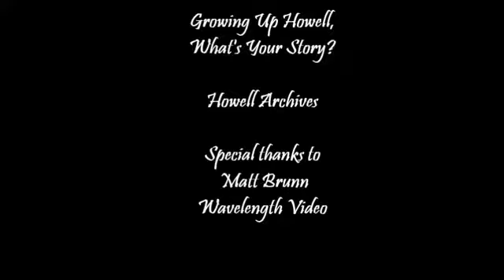A Conversation with Amy Lamoreaux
My special memories of Growing up Howell, Michigan. (HCDL-bd-Conversation-Amy-Lamoreaux_m.mp4)

Persons, places, items mentioned
Howell Archives
Grand Rapids
Comstock Park
Mike Hagman
Amy's mom, Arlene Lamoreaux
5th Michigan Regiment Band
David Jaehnig
Livingston County Press
Cliff Heller
Duane Zemper
Janet Rohrbacher
France
WHMI
Milt Charboneau
volunteering
Howell High School
Michigan Avenue Middle School
Anthony's Restaurant
Spagnuolo's Store
Dimestore
Aunt Eva Dunn
Highlander Burger
Howell House
Midget Restaurant
Howell Lake
Rose (Anthony's)
"cruising the gut"
KPL Kroger Parking Lot
Howell Theater
Dancer's Fashions
Adam's store
Goodnow's store
Consumer's store
Joan Carol's store
Joann Sportswear
Joann Swann
Family Restaurant
Meridian Mall
Novi Mall
Brighton Mall
Brighton Coney Island
K-Mart
Stroh's Ice Cream store
Ing Marie
exchange student
friendships
Carol Murray Szymanski
Kathy Lamoreaux
Grundy's
Highway Department
Arabian horses
Carson's Department store
Grand River Avenue
Latson Road
Golf Club Road
McDonald's Restaurant
Auction Barn
Women's sports
Anne Lamoreaux
basketball
homecoming
dances
Page Field
Pagaent of Drums
Father Rahrig
St. Joseph Catholic Church
Hillcrest Center
Howell Carnegie Library